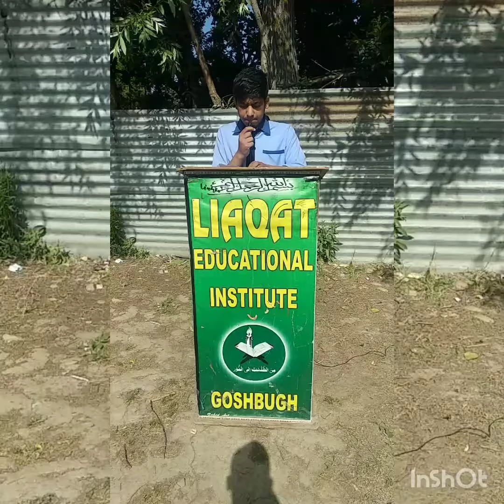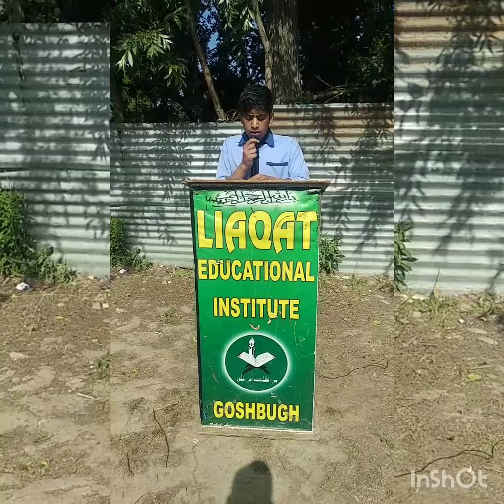Jis Waqt Woh Jalwa Numa Hoonge - By Umar Farooq